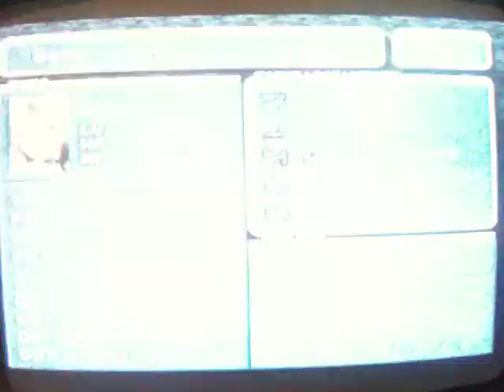Final Fantasy IX FanDub ITA CD3 -- Distruzione di Alexandria e Rimpatriata a Lidblum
Dopo aver salvato Garnet i tre cercano di fuggire ma durante la loro fuga il "Terribile Occhio" lancia un potentissimo attacco che sconfigge Alexander e distrugge il castello e buona parte del borgo di Alexandria. Incredibilmente i 3 riescono a salvarsi con l'intervento di Cid che li porta in salvo insieme agli altri a Lidblum. Una volta che Gidan si è ripreso prima di dirigersi da Cid va in cerca di Garnet che si comporta in modo strano infatti nonostante lui gli parli lei non le risponde. SI dirige quindi da Cid. Buona Visione.